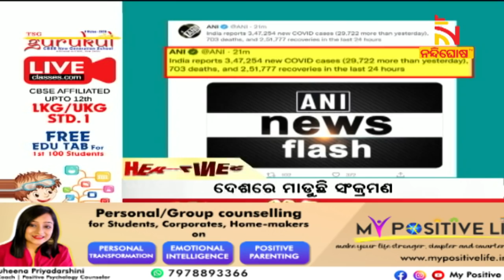Headlines@12PM | 21st January 2022 | NandighoshaTV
* DishTV Channel No: 1367
* Airtel Digital TV Channel No: 611
* TATASky Channel No: 1779
* hathw@y Channel No: 731
* Ortel Channel No: 707
* Videocon d2h Channel No: 840
* SITI Channel No: 17 & 458
* GTPL Channel No: 719
* SUN Direct Channel No: 667
* Asianet Channel No: 219